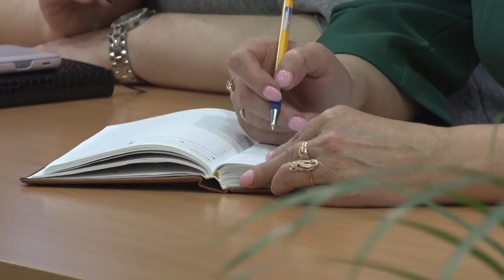Десна-ТВ: Руководители ключевых подразделений города отчитались о своей работе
12 февраля руководители ключевых подразделений города отчитались о проделанной работе за неделю. Подробности в сюжете.